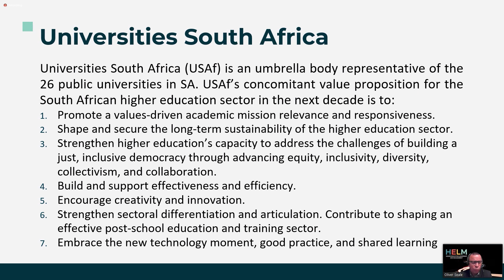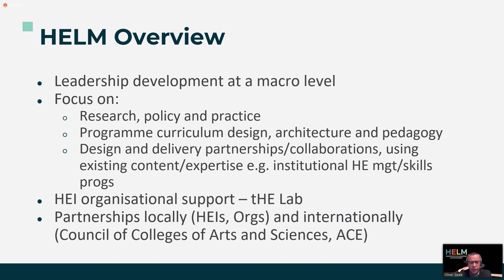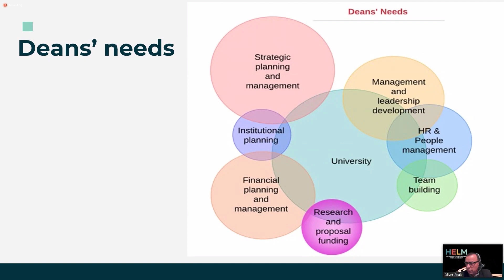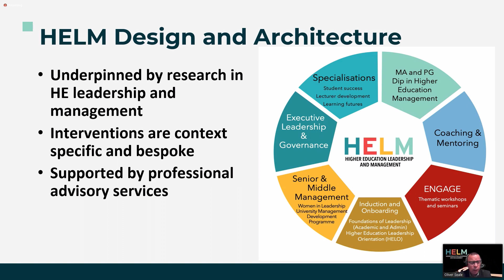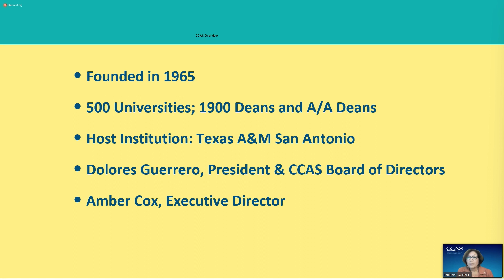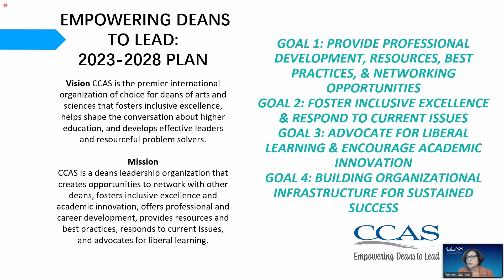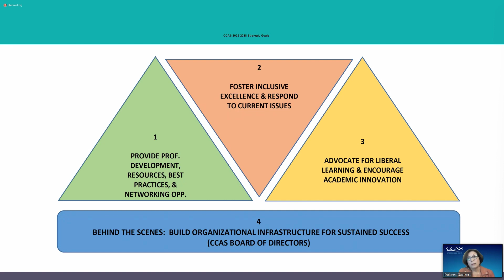Day 3: Building Networks and communities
Dr Oliver Seale, HELM Director and Prof Dolores Guerrero, President:  Council of Colleges of Arts and Sciences, Texas A&M University – Kingsville, United States, in conversation